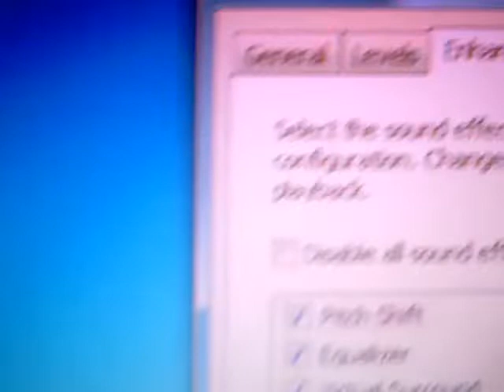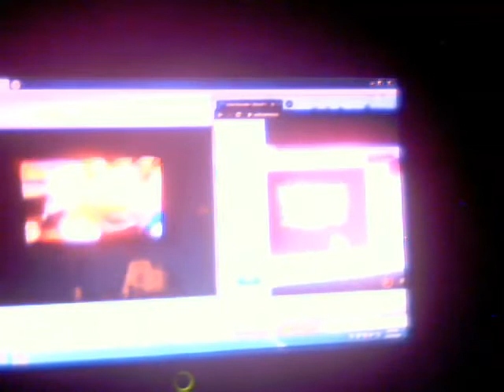el castillo musical de barney en vivo trailer pitch 0